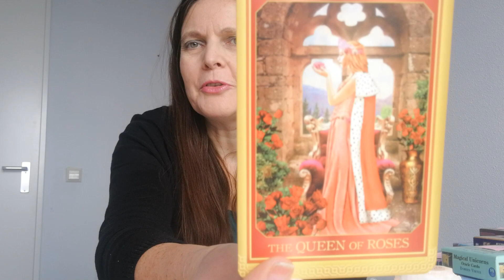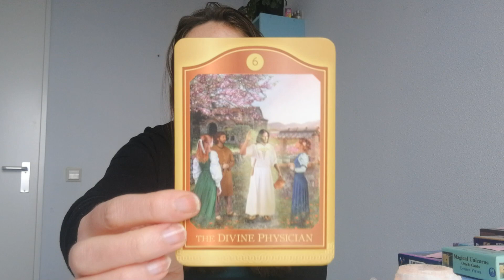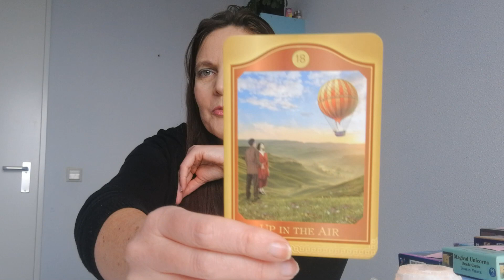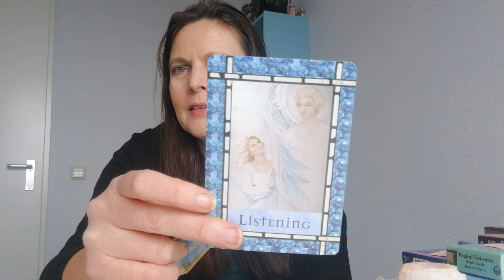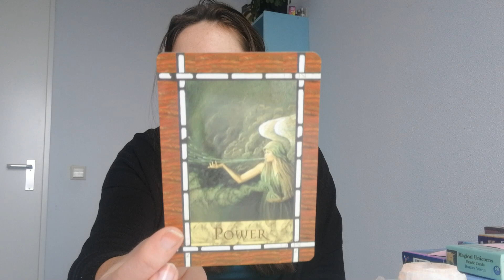Ram februari 2019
Kaartreading voor het sterrenbeeld Ram voor februari 2019.
Veel licht en liefde.